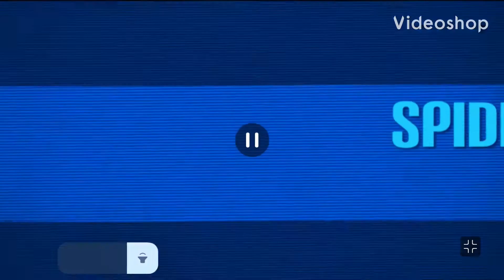How to push brawlers to rank 25 in brawl stars!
All rank 25 brawlers in one video!!